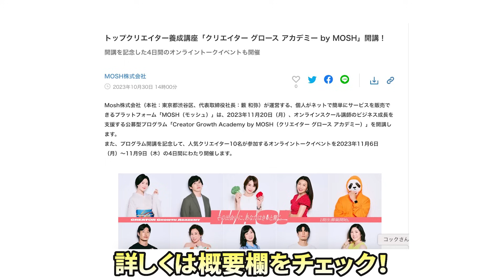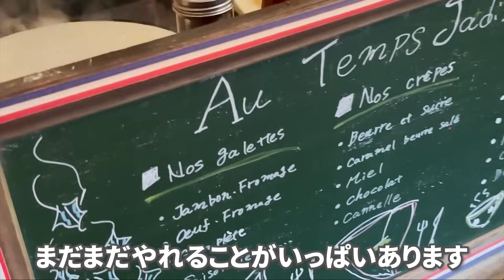新宿駅ですごいことが起こりました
11/8(水)着付け師養成講座【無料説明会】

すなおの着物会【初月無料】キャンペーン
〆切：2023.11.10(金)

すなおの本ができました！

⬇️はじめてさんからベテランさんまで使える 楽しくなる着付け 100のコツ⬇️

⬇️手ほどき七緒 すなおさんの魔法の着つけ⬇️